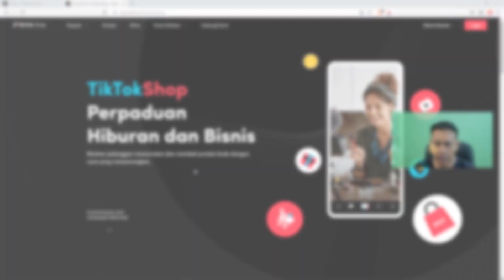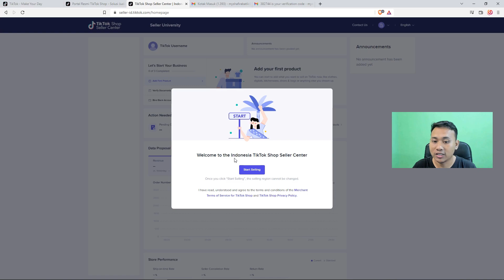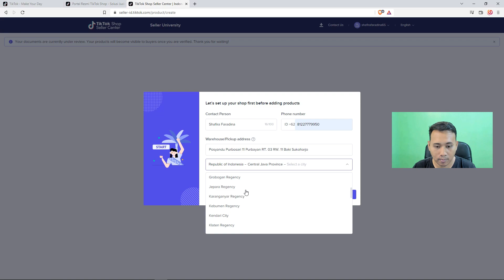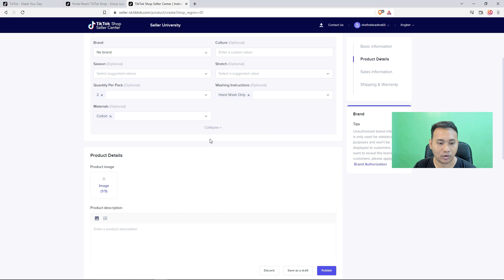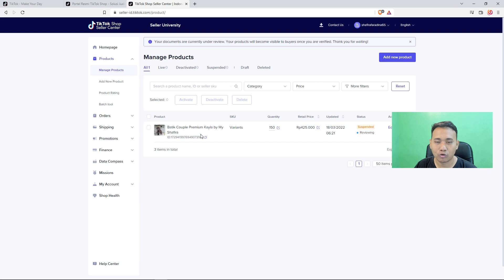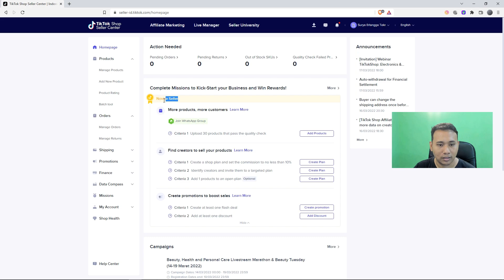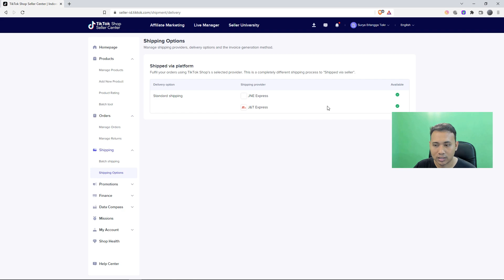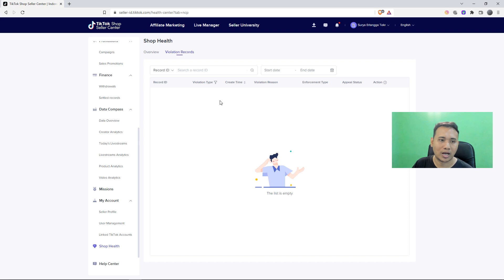Cara Buka Toko di Tiktok Shop 2022 | Lengkap & Tanpa Minimal Follower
Di video ini, saya buatkan lengkap tutorial bagaimana caranya membuka toko baru di Tiktok Shop tanpa harus memenuhi minimal follower. Anda tinggal buat akun Tiktok Shop, verifikasi dokumen, tambah rekening bank dan upload produk.